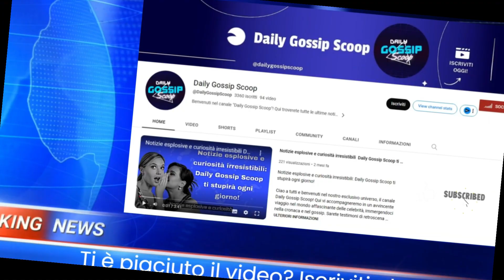Scandalo d’amore: Shakira contro Clara Chia Marti, la verità svelata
Ciao ragazzi! Oggi voglio parlarvi di un grande scoop che ha scosso il mondo della musica e dello spettacolo. Domenica 24 marzo, la fantastica Shakira sarà ospite a Verissimo per presentare il suo nuovo album “Las Mujeres Ya No Lloran” in uscita il 22 marzo. Questo album contiene il famoso brano “Bzrp Music Session vol. 53” che ha fatto impazzire le piattaforme musicali e i social per le frecciatine contro l’ex marito Gerard Piqué e la sua nuova fidanzata Clara Chia Marti.

🌎 LINK UTILI
E-Commerce & Siti Web